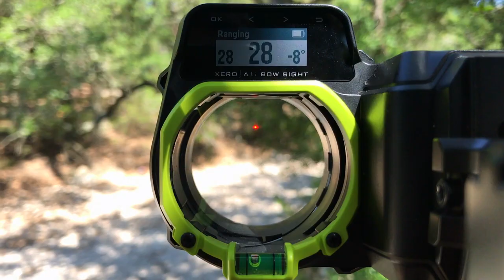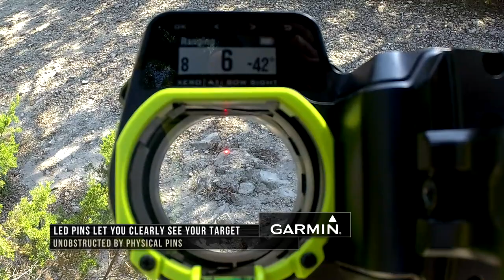The GARMIN XERO Can't Stop Buck Fever!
Love it or hate it, the Garmin Xero Bow Sight is revolutionary. You had some people talk about how it's gonna make hunting not even hard anymore, and other people were like, "Wow, "this is a revolutionary product that is really gonna make hunting more ethical." We always went to a more ethical side. The Garmin Xero is so smart, it's far smarter than all of us. But it still can't control your emotions, it can't control buck fever for you, it can't control the mistakes that you make.

BUT the Garmin Xero can help you as a hunter and as an archer, eliminate certain mechanical things, that human error had no factor in. What the Garmin Xero does is take away that ranging factor, it takes away that guesstimation more than anything. It takes away you wondering how far it is, if that deer has moved, or if that target has moved from when you might have ranged it. So it allows you as the shooter to know with confidence, once you take that range and you drop that pin, through using the sight that's the exact spot, so all you have to concentrate on at that point is your mechanicals, the release, your actual flow of that shot, but that's hard for a lot of hunters. A lot of people get buck fever and can't control that and they can have the best devices in the world and not control where the arrow's gonna hit.